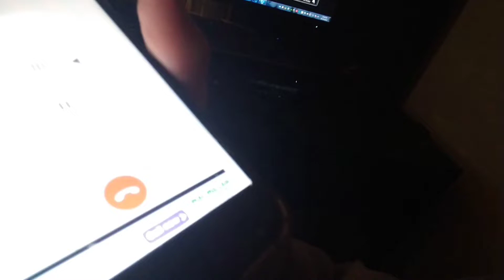scammer sings about voicemails